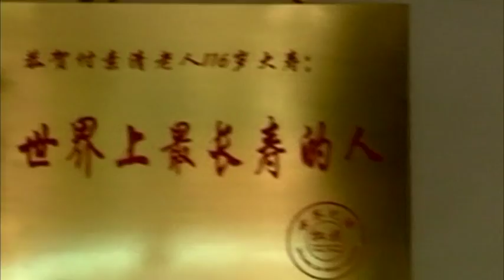World's oldest women - BBC World News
Laura Westbrook reports on Fu Suqing who became the world's oldest person at 116 years old. (Broadcast on BBC World News on 25th August 2013.)